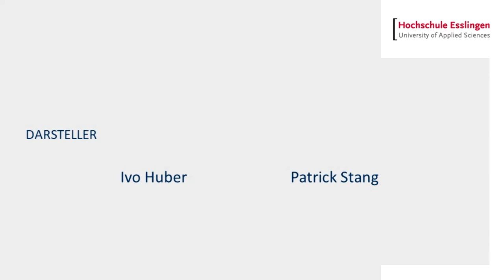Klimathon/ Klimaschutz - Wie kann ich das Klima schützen?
Dieses mal in unserer Reihe Nachhaltigkeitsthemen geht es um
"Klimaschutz" (Göppinger Klimathon Station 13)

Wie und wo kann ich als Einzelner zum Klimaschutz beitragen.

Ivo und Patrick sind der Sache auf den Grund gegangen.

Übrigends Sie sind Studierende im Studiengang Wirtschaftsingeneurwesen (WNB) an der Hochschule Esslingen am Smart Campus Göppingen.